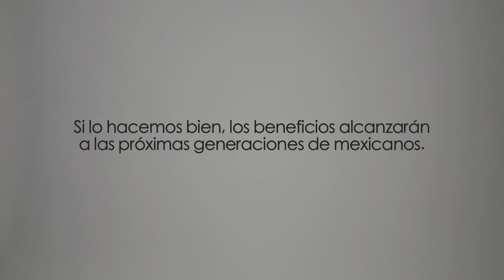Infraestructura - Las LetrasChiquitas de la Reforma Energética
Nuestro país tiene un considerable rezago en materia de infraestructura: de acuerdo al Global Competitiveness Report del World Economic Forum, México ocupa el puesto 65 de 144 países y el lugar 80 de 144 en materia de calidad de provisión eléctrica. Esta infraestructura deficiente produce un efecto negativo sobre el proceso de obtención de insumos, manejo de inventarios, la competitividad de los precios de los productos y los niveles de confiabilidad del proceso productivo para los inversionistas. Los costos del inadecuado desarrollo logístico del país representan un altísimo costo para los negocios, representando hasta un 15.3% del Producto Interno Bruto. A nivel de mercancía, los costos de logística en México llegan a representar hasta 31% del costo total de producción, mientras que en Estados Unidos sólo llegan al 8%.